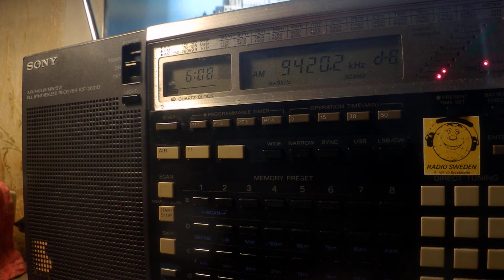06 05 2020 Voice of Greece First px in Greek to WeEu 0606 on 9420 Avlis tx#3